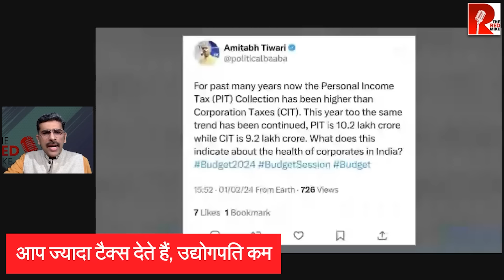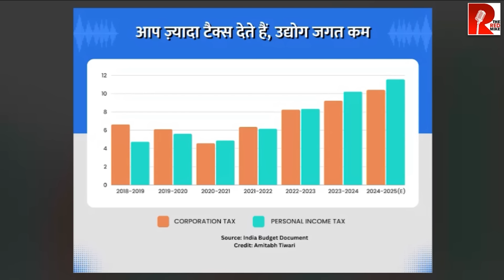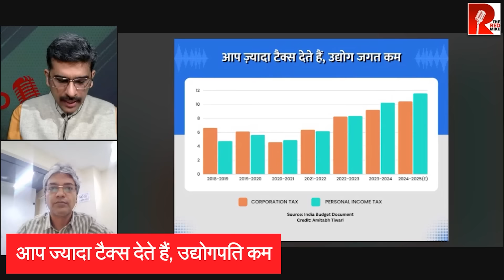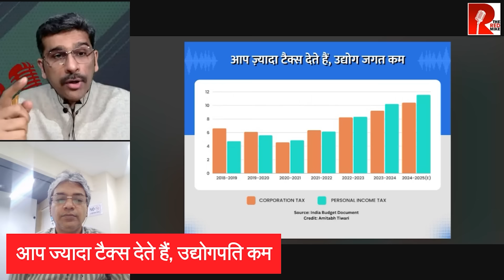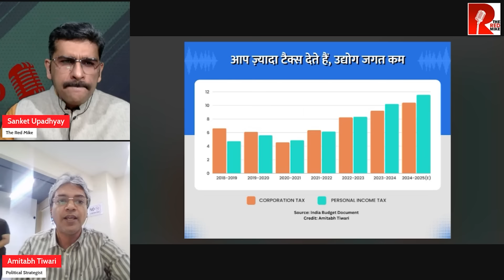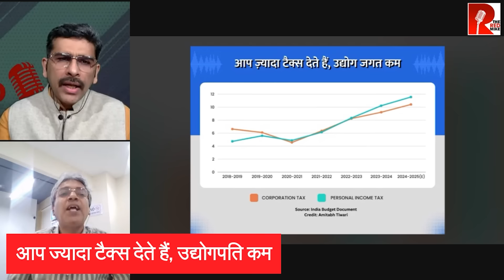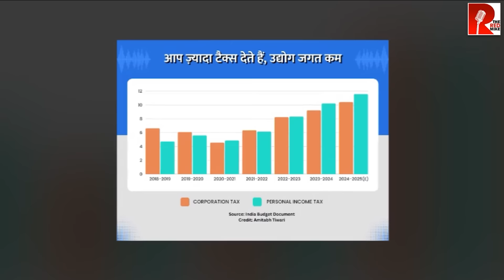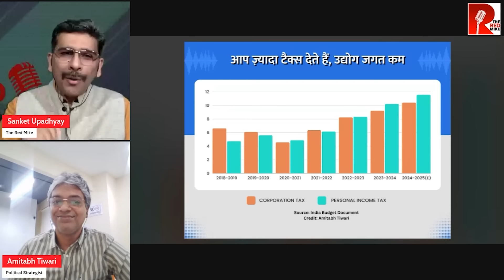आप टैक्स ज्यादा देते है, उद्योगपति कम ll Income Tax ll Budget2024